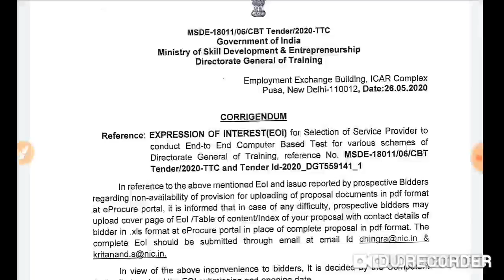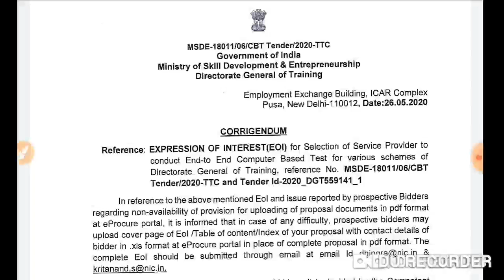ITI exam 2020 related New information exam ऑनलाइन होगा या ऑफ लाइन by Neeraj rajput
Is video ke jariye aap ko bataunga ki aap ka exam online hoga ya off line full information

GK all practice set

और दूसरी तरह की जानकारी के लिए नीचे वीडियो लिंक पर क्लिक करें:

प्रधान मंत्री आवास कैसे मिलेगा पूरी जानकारी इस pdf मे guidelines

पैन कार्ड को आधार से लिंक करने के लिए लिंक पर क्लिक करें